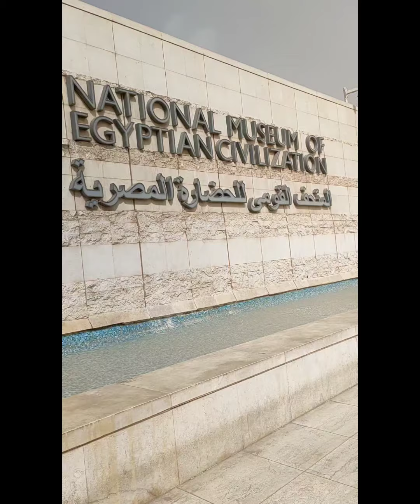جوله في متحف الحضارة الفرعونية 🎀 vlog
جوله في متحف الحضارة الفرعونية فلوج رائع من افضل الاماكن السياحيه في مصر2023
ياسمينا للبنات والستات